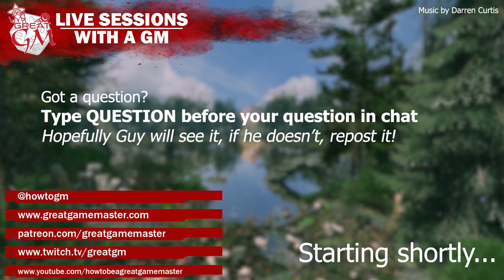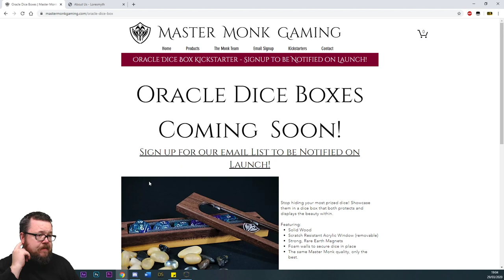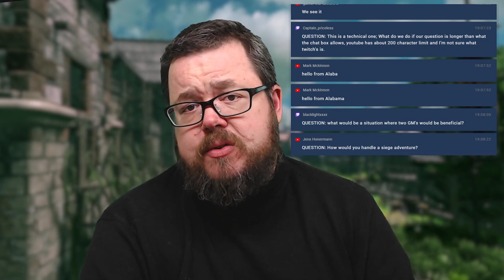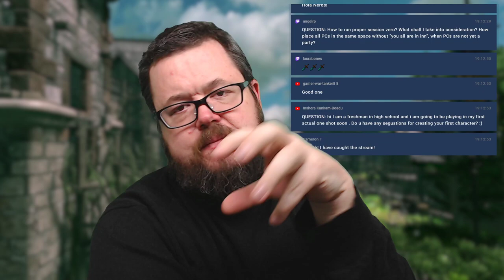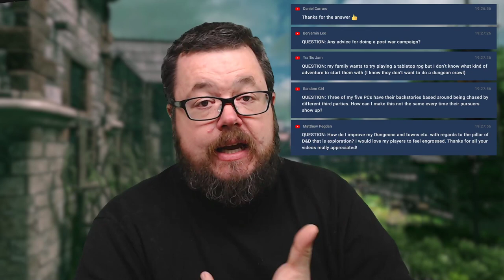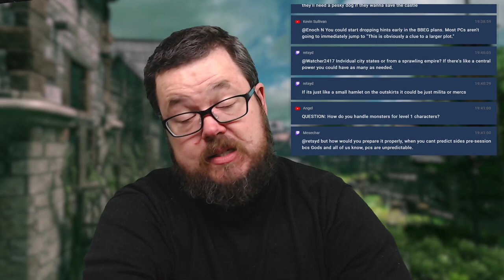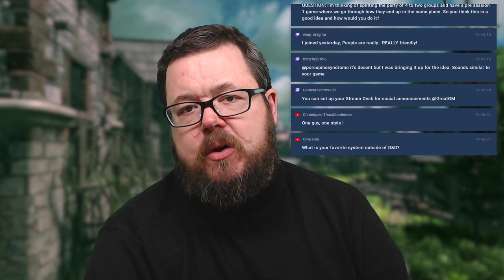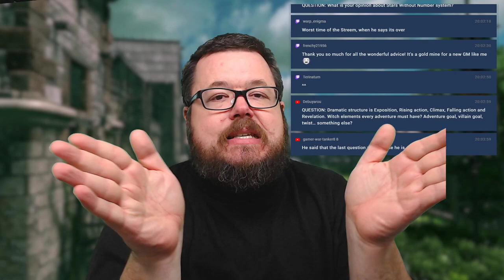LIVE sessions with a GM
Live sessions with a GM - bring all your RPG questions and let's chat!